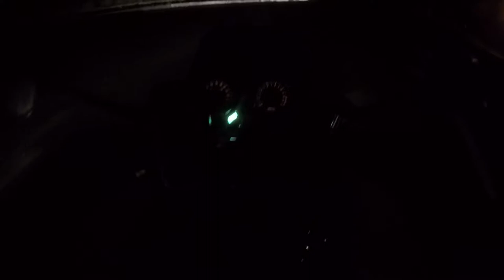Weekend observation #3 - 27 au 29 octobre 2017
On continue cette petite série avec des gens parfois un peu particulier !

Mon micro Zalman ZMMIC1